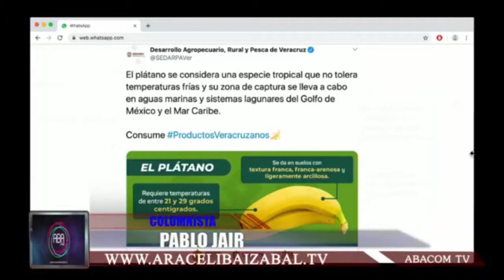Para el refri con Pablo Jair